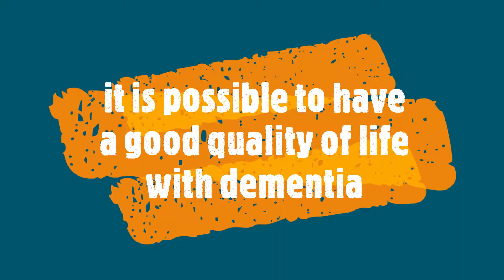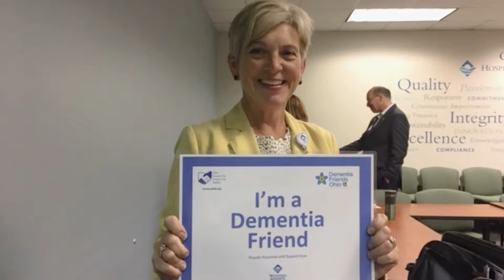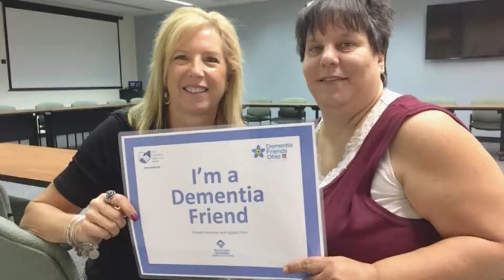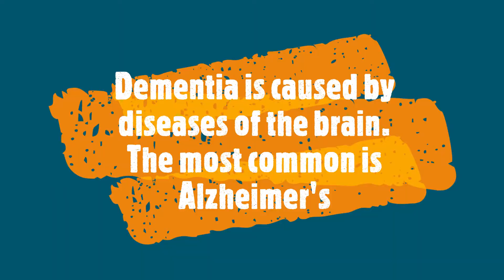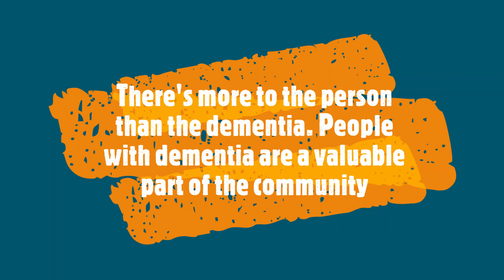You've Got a Friend In Me: HWR Dementia Friends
We're a proud supporter of Dementia Friends Ohio. If you would like to schedule a Dementia Friends session with one of our Dementia Friends Ohio Champions, and/or if you would like to be receive training to become a Dementia Friends Ohio Champion, please email desired session/training date and location to or if you have additional questions please email us and someone will respond promptly.